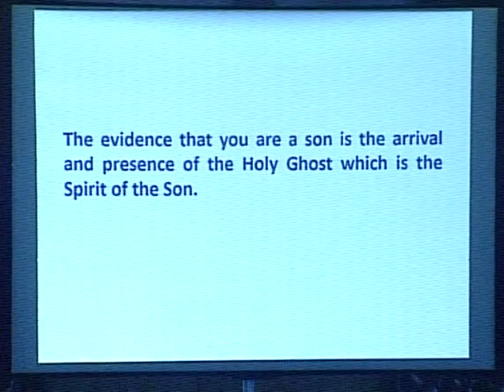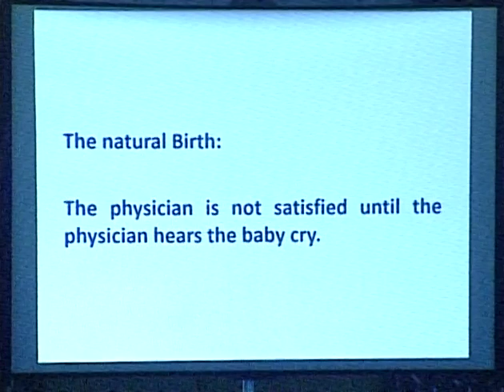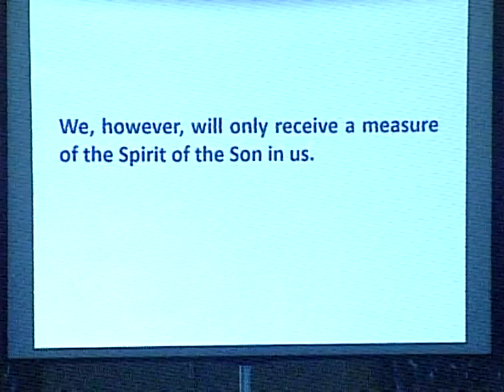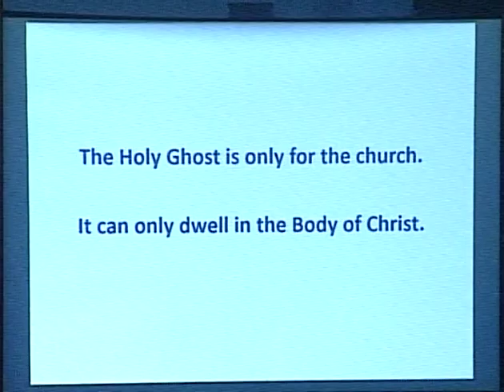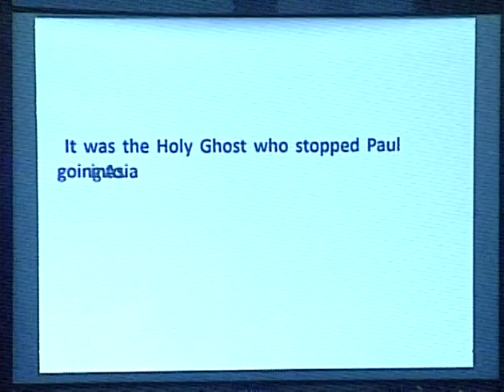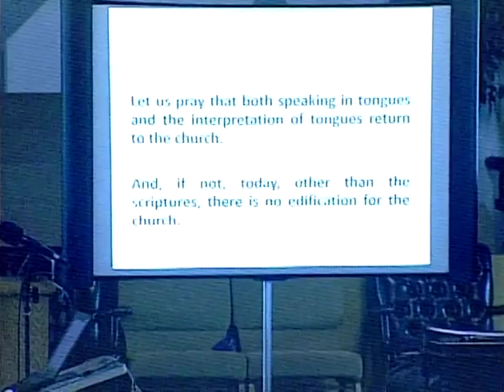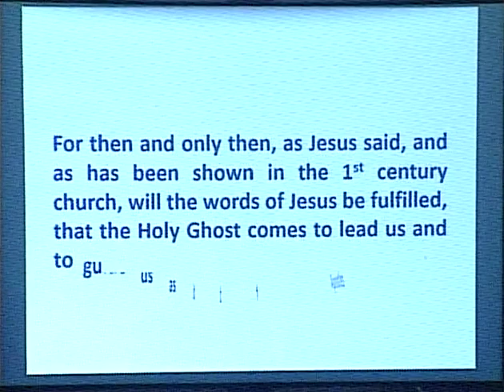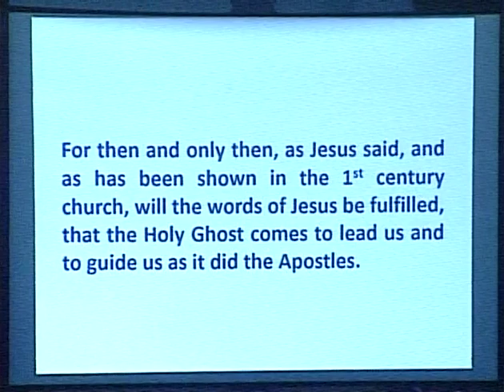The Holy Ghost Part 3 - The Difference between the Holy Ghost and the Holy Spirit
Bible Study for Wednesday, July 15, 2020

If anyone is interested in donating to our ministry, you can do so using the following link:

We are also available on Givelify, using the Givelify app or going